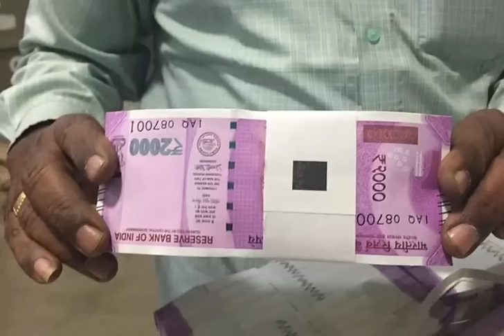2000 rupees note | Must Watch | Whats new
2017 फरबरी में आने बाला है 2000 रुपया का नोट RBI